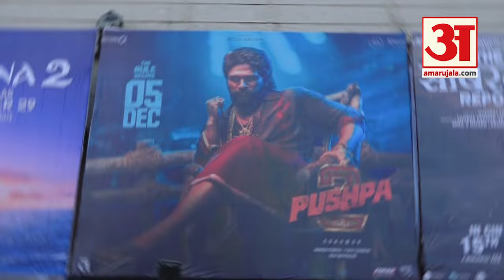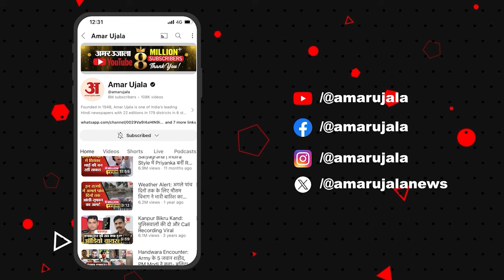Pushpa 2 Public Review: दर्शकों से जानें कैसी है Allu Arjun-Rashmika Mandanna की Pushpa 2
पुष्पा 2 द रूल आज 5 दिसंबर को सिनेमाघरों में रिलीज हो चुकी है। फिल्म को लेकर लोगों की शानदार प्रतिक्रिया आ चुकी हैं।